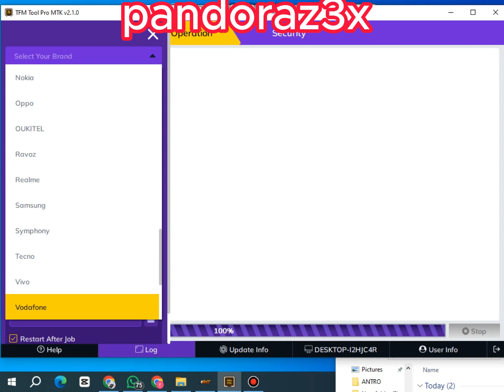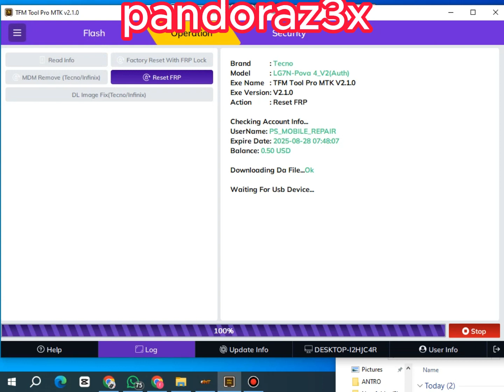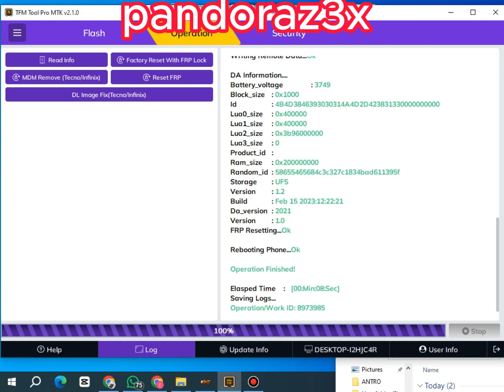Sparx Note 20 frp Frp Google account remove done